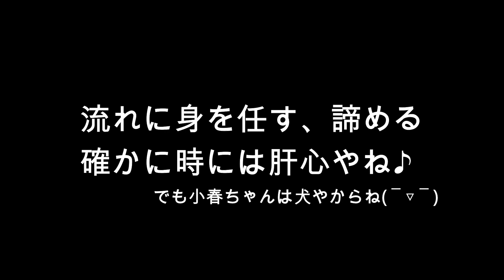ペキニーズは諦めることを知っている。Pekingese knows to give up.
今日も隙をつかれ、おっさんに捕獲された小春。しかし、小春は今日とてもとても眠たかった。基本的におっさんは気に入らないが、抵抗する気力と体力を失っていた。小春は諦めることにしたようだ。確かに時の流れに身を任せたり諦めたりすることも時には大切であることを母は改めて教えられた(￣▽￣)

Koharu was caught by daddy today. She was very, very sleepy. She basically hated him, when she didn't have the energy and strength to resist. She seemed to give up. I was taught again that it is sometimes important to give up or give up on the flow of time (￣▽￣)